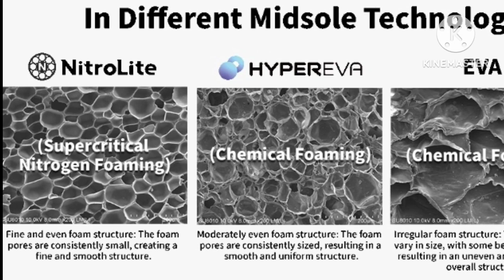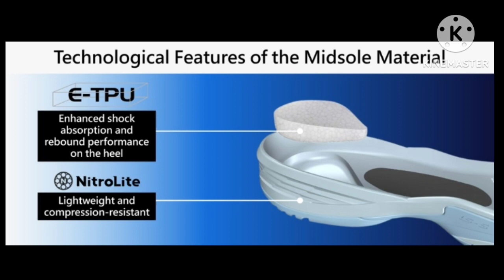Before You Buy, VICTOR A970 NITROLITE 🤔 (Sudah Resmi Release Ke INDONESIA🇮🇩)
Link Pembelian akan di trauh di deskripsi atau comment yng di Pinned jika sudah ada.

for More Videos Link:
(RAKET RS GLIDE 62 65 VS YONEX NANOFLARE 002 (KOMPARASI))
(KOMPARASI RAKET ZILONG TERBARU 2023 VS PROMAX)
(UNBOXING LI-NING SAGA LITE 7)
(the Best of Hiqua 2023)

Subtitle  available in Bahasa and English Languages .